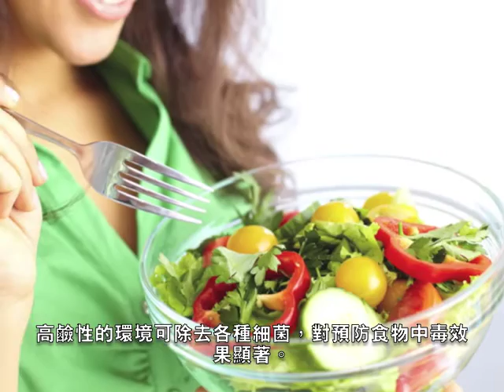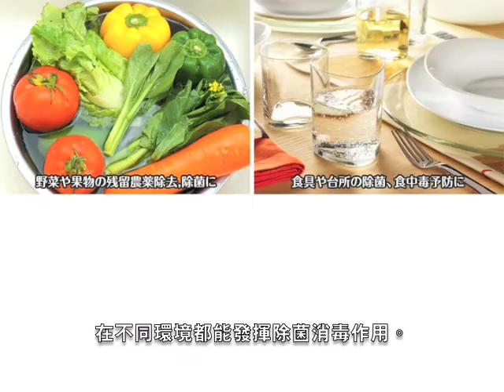天然貝野菜洗い（広東語）